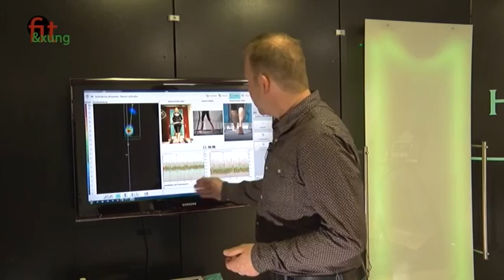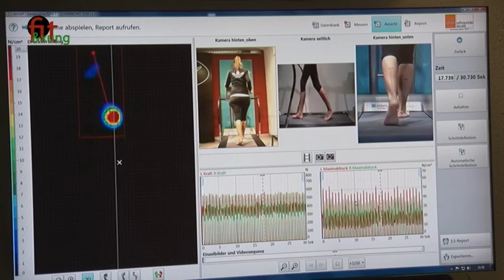Filippo Larizza: fit&xung Folge 2 Bewegung und Sport